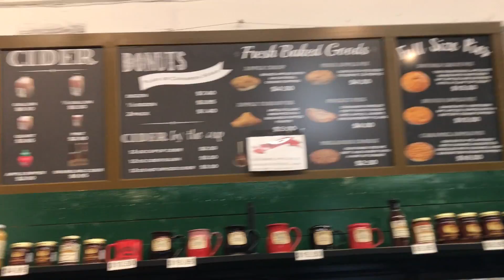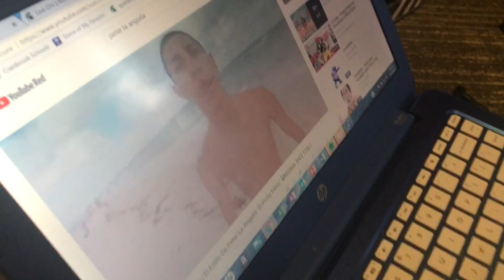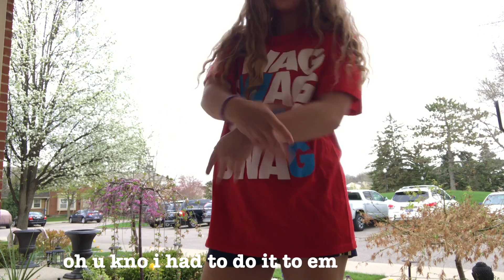setting BABIES free in the RIVER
ya sorry baby fish not humans lol

issa vlog

twit: @kmthanopoulos
snap: kat-than